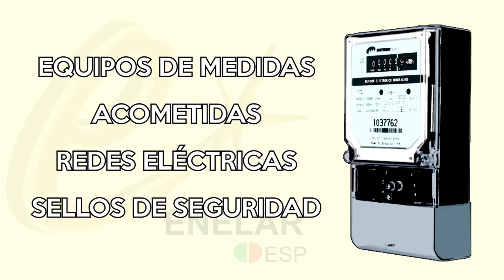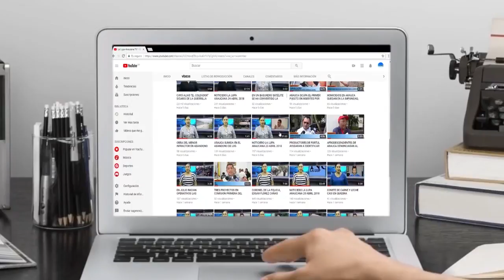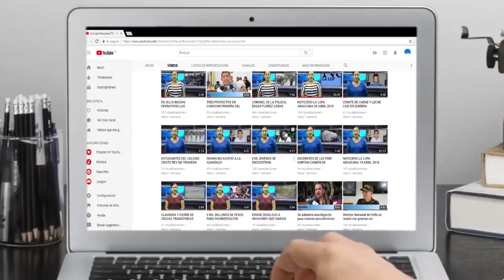NOTICIERO LA LUPA ARAUCANA 16 MAYO 2018